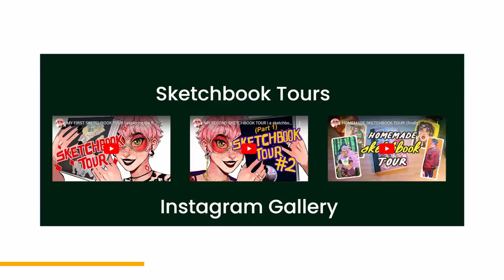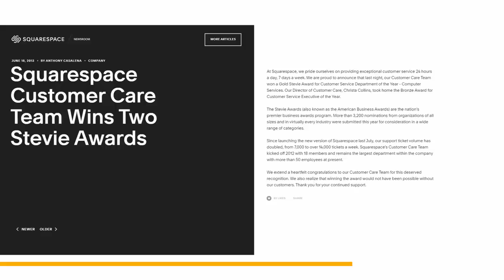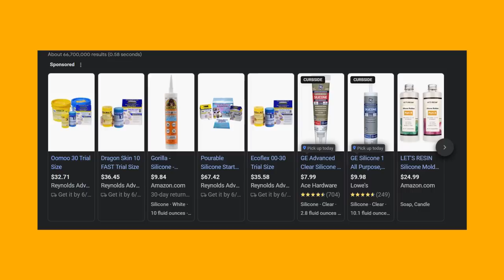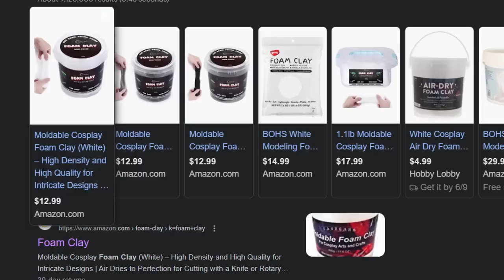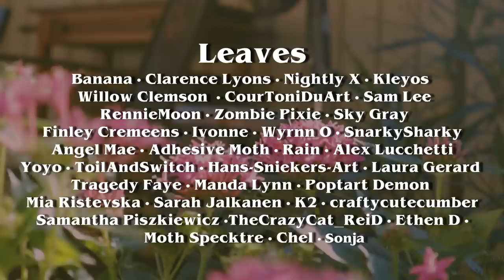I made one of those fairycore mirrors ✨(and it glows to make my moth brain happy)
★ Art details ★
✧Digital art programs: Clip Studio Paint
✧Tablets: Huion Kamvas GT 221 pro (current)
✧Editing: Davinci Resolve 16
✧Sketchbooks: Hardcover Blick 8x10, Hardcover Strathmore 8x10,